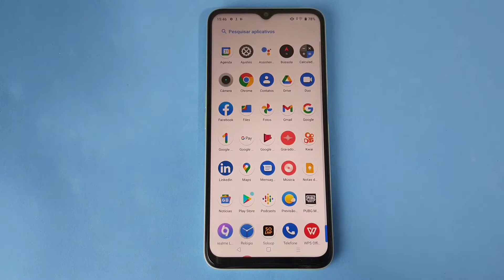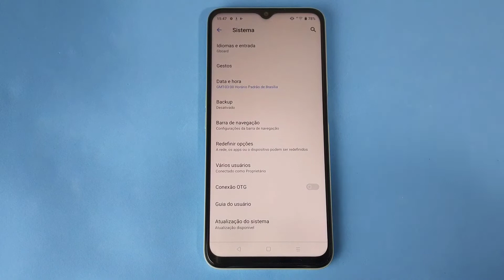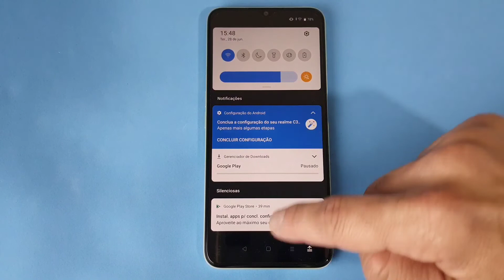COMO ALTERAR A ORDEM DOS BOTÕES VIRTUAIS NO CELULAR REALME C35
Veja nesse vídeo Como Alterar A Ordem Dos Botões Virtuais No Celular Realme C35. A grande maioria dos aparelhos telefônicos antigos possuíam botões físicos no corpo do celular, seja para discagem de números, escrita de palavras, bloqueio de tela, ligar ou desligar o dispositivo, aumentar o volume e muito mais. No entanto, além desses botões ocuparem muito espaço do aparelho limitando até mesmo o tamanho da tela eles podiam confundir o usuário.

Dessa forma, uma grande estratégia adotada pelas marcas mais atuais foram os botões virtuais, que são poucos mas permitem fazermos todas as atividades necessárias no aparelho. Com isso, algumas pessoas não concordam com a ordem em que ele estão dispostos de maneira nativa e podemos fazer a mudança de acordo com o nosso gosto. E para saber como fazer basta seguir o passo a passo do vídeo.